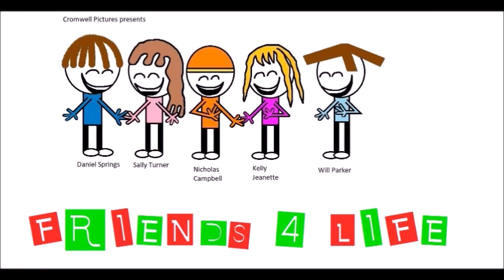Friends 4 Life (2019 - 2023) :-D :-D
No rude comments please.